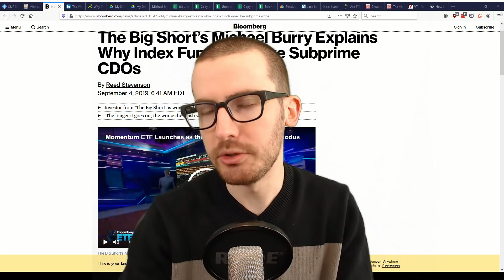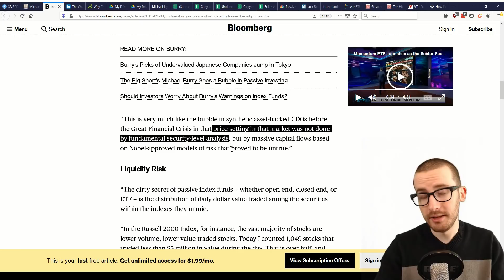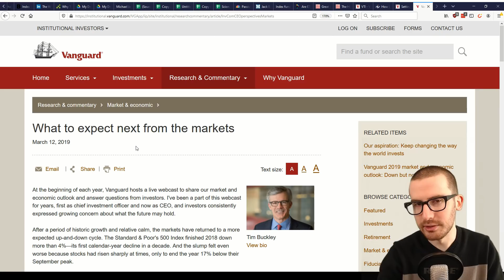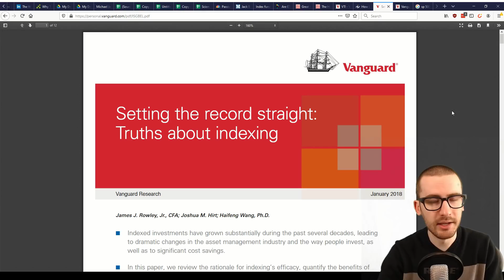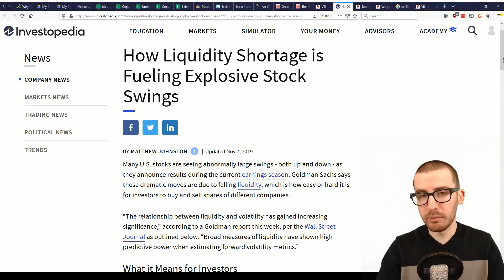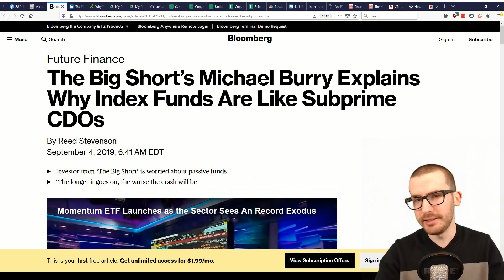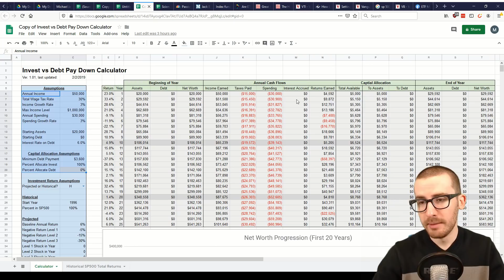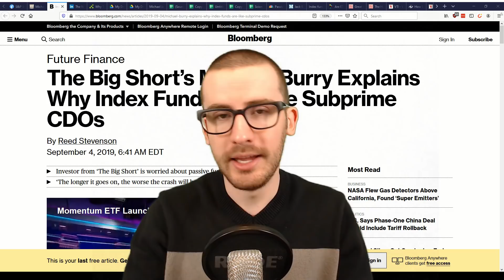Michael Burry Predicts Another Market Crash. The Index Fund Bubble Explained.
Michael Burry predicts another market crash. We’ll explain Burry’s views on the index fund bubble and how it impacts investors like you and me.

In short, Michael Burry believes that we are now in a period of time where index funds and other passive investments are becoming a ‘bubble’. He holds these beliefs for three main reasons:

1. Passive investing has removed price discovery from the equity markets. Index funds continue to invest (in potentially overvalued stocks) regardless of business fundamentals.

2. The rise of passive indexing has created hidden liquidity risk, especially for small cap stocks. The theater keeps getting more crowded, but the exit door is the same as it always was. If there is a market sell-off and large redemptions (sales) of index funds, there will not be enough buyers for the thinly-traded small cap stocks in the index. This can cause very dramatic price swings.

3. Potentially making it worse will be the impossibility of unwinding the derivatives strategies used to help some of these funds pseudo-match flows and prices each and every day. This is a more nuanced argument that applies to leveraged and inverse ETFs and not as much to standard index funds like SPY, VTI, QQQ, etc.

As we discuss in the video, here are some of my abbreviated thoughts on each:

1. It is true, passive investing doesn’t require fundamental analysis and can lead investors to buy stocks when they are expensive (overvalued to fundamentals). However, there is not strong evidence alone that index funds are causing the overvaluation. It appears to be a combination of factors which likely also include historically low interest rates.

2. Liquidity risk appears a valid concern especially for some small cap funds. This doesn’t mean that investors should avoid them, but understand that we are likely to see greater volatility during market crashes/panics than we have seen in the past. Index funds are part of this, but momentum-based algorithmic trading (not directly discussed by Burry) also helps exacerbate short term market volatility.

3. The derivative strategies used in leveraged and inverse ETFs are complex and can be susceptible to tail-end risk events like what we saw in February 2018. Most investors would be better served avoiding these products. Regular index funds do not share these risks to the same extent as leveraged and inverse products.

So what is the conclusion? Are we in a passive investment/index fund bubble?

Overall, there is evidence that U.S. stocks (and the index funds that buy them) are relatively expensive compared to historical valuation levels. This means future returns from index funds likely won’t be the 10%+ we have seen since 2009. More likely we’ll be seeing 4-6% returns from U.S. stock index funds over the next 8-10 years. However, individual investors can still continue to find success in the markets by continuing to save and invest, especially during periods of short term market volatility and stock price declines. This is true both for index fund investors and individual stock selectors.

Michael Jay - Value Investing